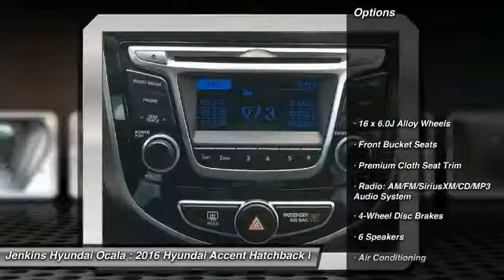2016 Hyundai Accent Ocala Florida Y2736A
2016 Hyundai Accent Sport

CarFax One Owner! Bluetooth, Leather Steering Wheel Satellite Radio, Steering Wheel Controls, Aux Audio Input, Automatic Headlights AM/FM Radio Rear Spoiler, Multi-Point Inspection, New Battery Wheel Alignment Tires Balanced Stability Control, ABS Brakes Satellite Radio Front Wheel Drive Please let us help you with finding the ideal New, Preowned, or Certified vehicle.